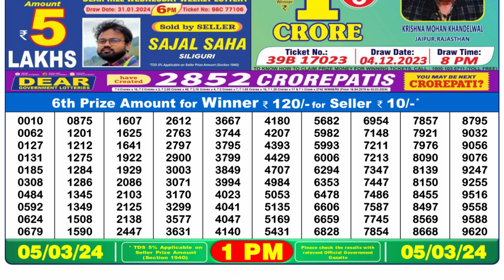🔴Dear Lottery Sambad Live 1pm today 05.03.24 Nagaland State Lottery Result